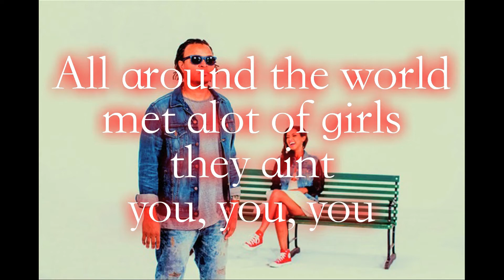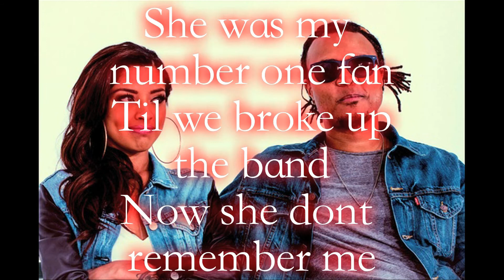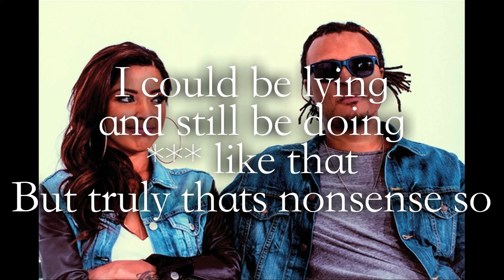#1 Lyric Video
#1 Lyric Video. Official video premiere July 23, 2013